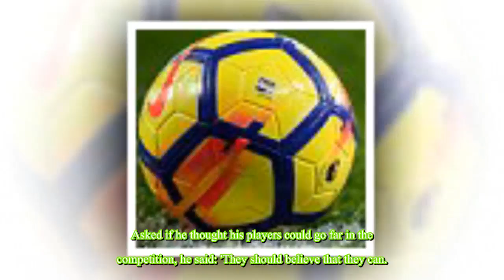Liverpool legend Steven Gerrard says he is 'licking his lips' after his U19s side drew Nicky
Liverpool legend Steven Gerrard says he is 'licking his lips' after his U19s side drew Nicky Butt's Manchester United in last 16 of UEFA Youth League